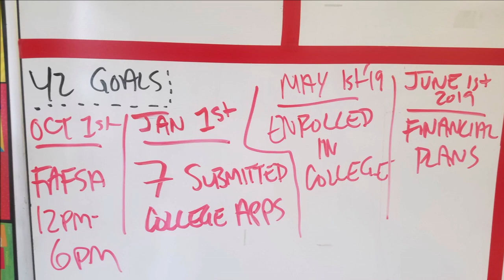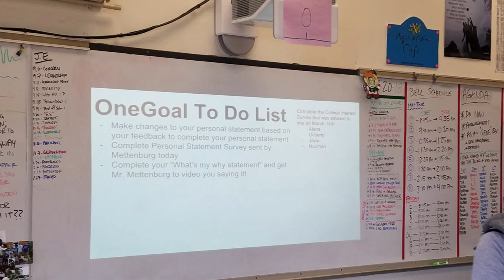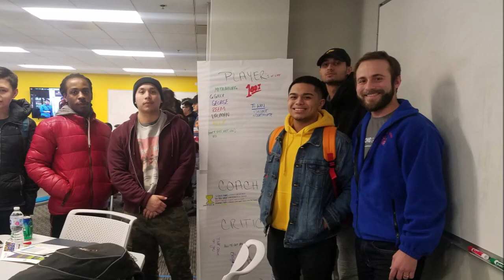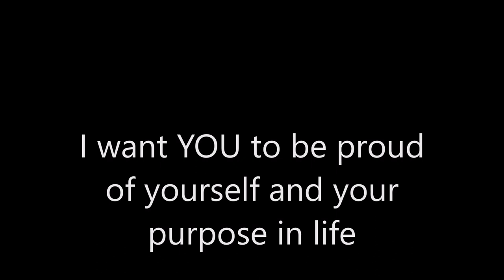ONEGOAL 2019 Crane Med Prep HS